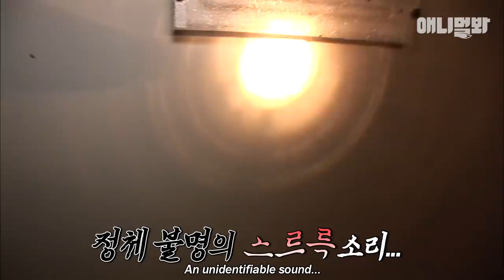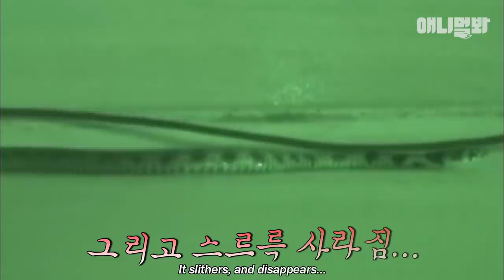우리집에 화사가 산다 ㅣ Grandma Struggles With A Gold Digger?!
밤만 되면 배앰! 하고 오시는 그 분.
보고도 믿을 수 없는 그 분 ㄷㄷ..

(*썸넬 특별출연 화사님께 감사드립니다)